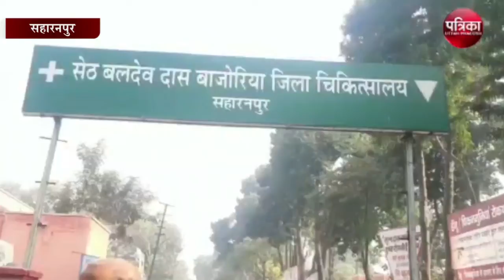ऑपरेशन के बाद 20 से अधिक लोगों की आंखों की रोशनी खतरे में